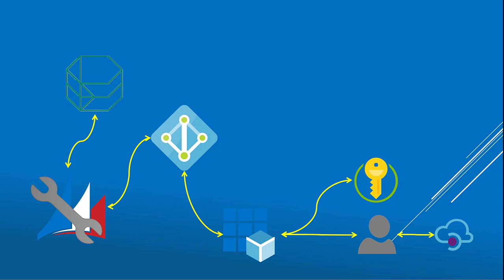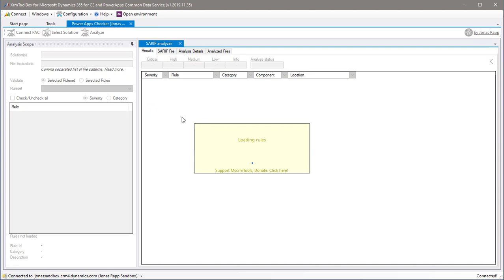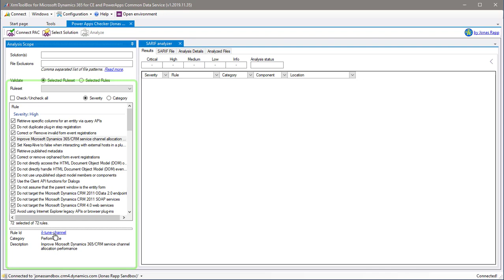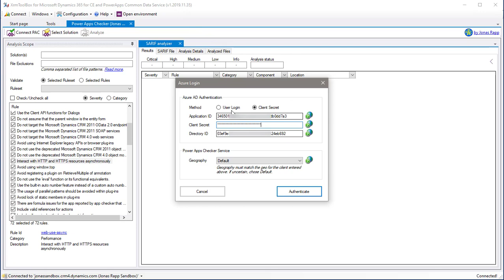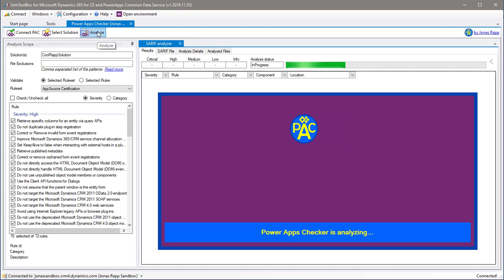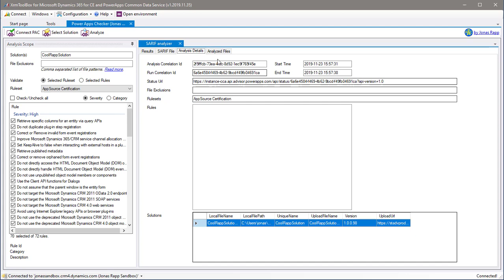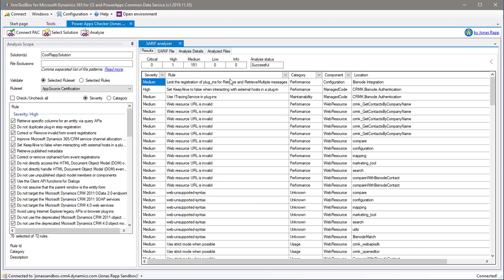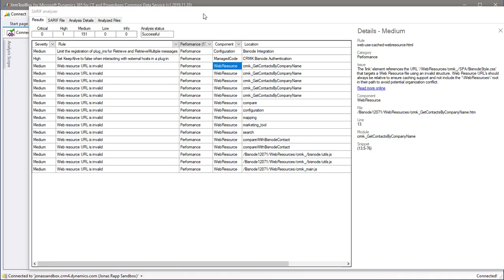Power Apps Checker for XrmToolBox